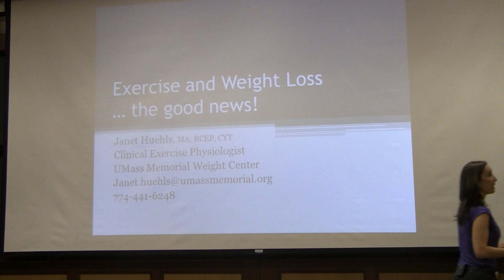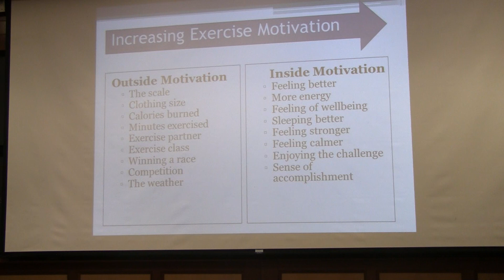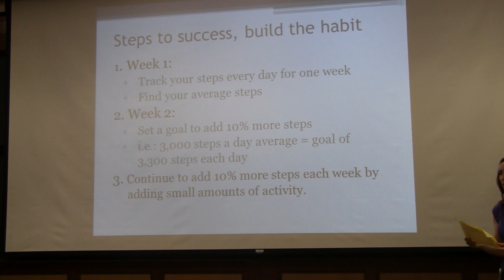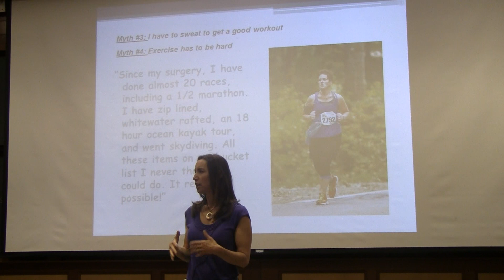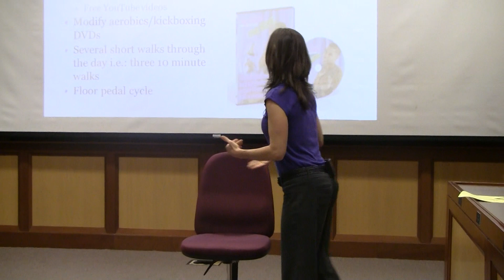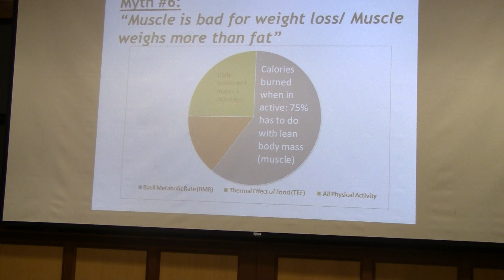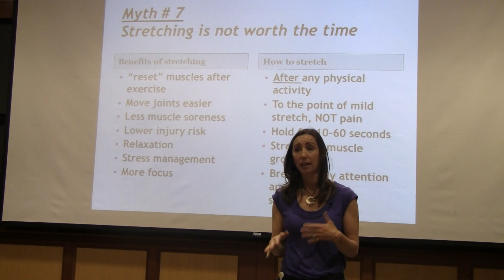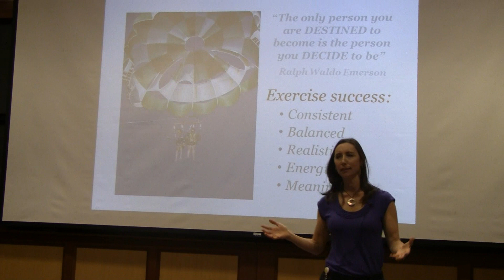UMass Memorial's Pre-Surgery Exercise Program with Janet Huehls